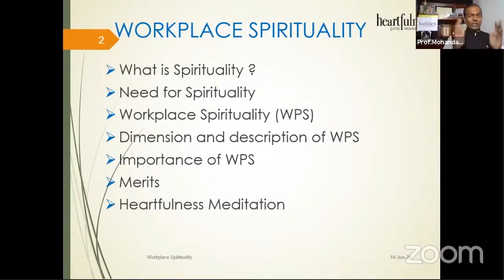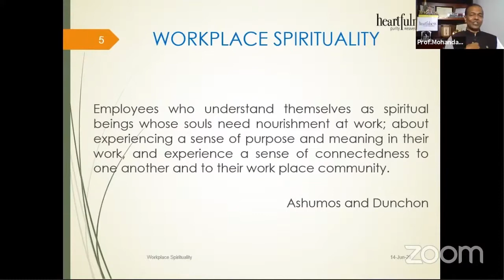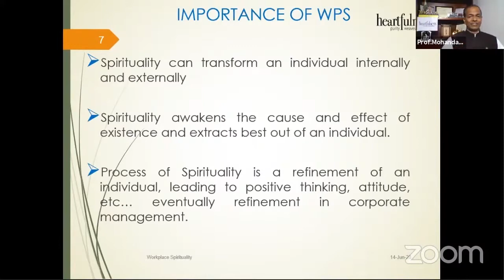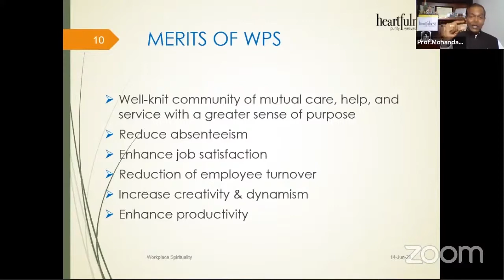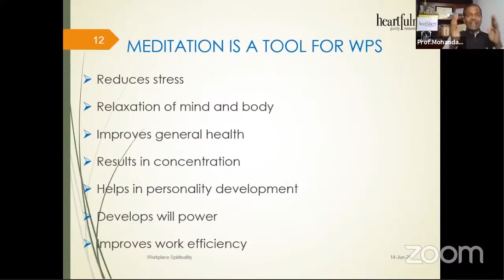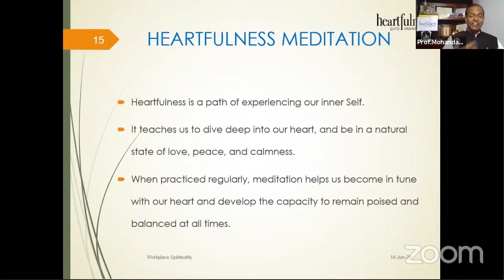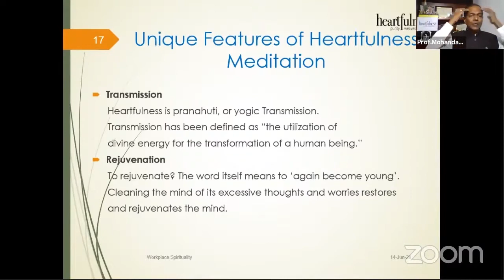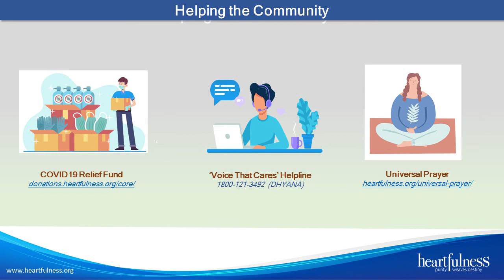Workplace Spirituality -Heartfulness Wellness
Workplace Spirituality

Employees who Understand themselves as Spiritual beings whose souls need nourishment at work; about experiencing a sense of purpose and meaning in their work, and experience a sense of connectedness to one another and to their workplace community

Join us for a webinar on the same on Sat, 27th June 2020 at 5:30 PM IST / 8:00 AM EDT / 12:00 PM UTC

Speaker:
Dr. Mohandas Hegde, Director of CREST Bangalore, India